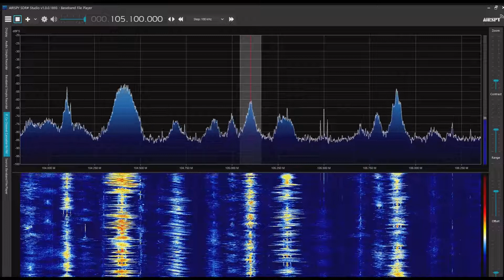威海広播電視台新聞綜合広播 105.1MHz 2022/07/11 1331 JST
Airspy R2＋SDR#＋CLP-5130-1

山東省威海市